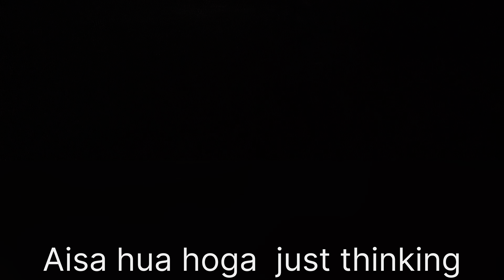Leopard Attack हो सकता था ‼️ High Alert Leopard Territory